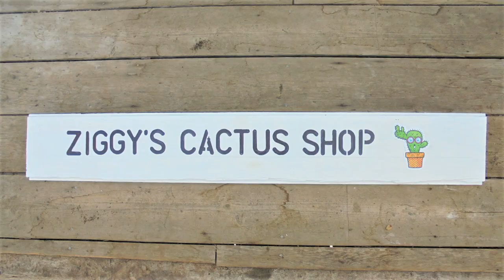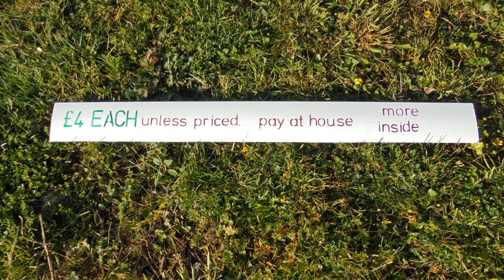Ziggy's Cactus Stall 🌵🌵🌵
Building a roadside stall for the cacti sales

Music | Number 9 Esther's Waltz - Esther Abrami